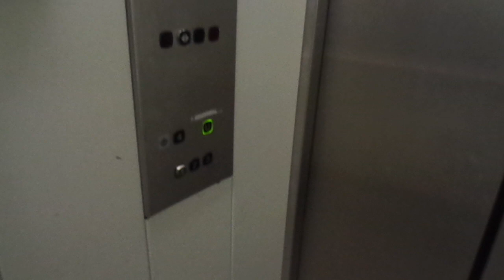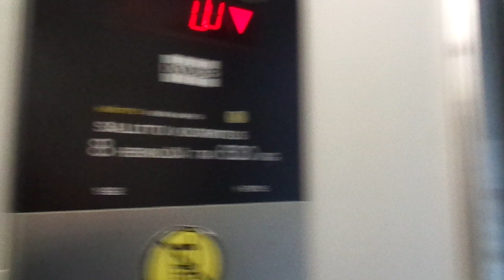Very Nice 1992 KONE M Traction Elevator @ Valtatie 12, Inkeroinen, Kouvola, Kymmenelaakso, Finland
Location: Valtatie 12, Inkeroinen / Ingerois, Kouvola, Kymenlaakso / Kymmenedalen, Finland

Brand: KONE
Type: Traction, KONE M Fixtures
Year installed: 1992 (Turning 30 years old in 2022)
Floors served: 5 (*1*, 2, 3, 4, U)
Serial: H 67185
Capacity: 8 persons or 630 kg